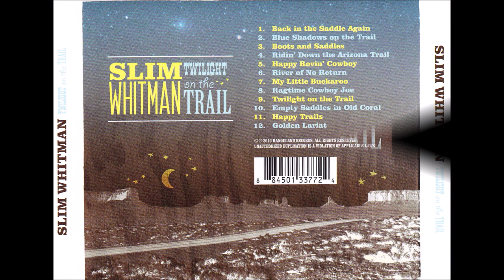Slim Whitman - Happy Rovin' Cowboy [c.2002].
[Written by Bob Nolan]
1st. Recorded 1935 by Sons of The Pioneers

Issued on CD "Twilight On The Trail" [2010]*
* CD Eight Years in the Making*

Recorded Circa 2002 to 2010   Unknown
Slim Whitman [vcl solo/falsetto]  others unknown
Producer :  Byron Whitman

1957  Joined the Grand Ole Opry
1968  Country Music Hall of Fame MUSEUM
                'Walkway of Stars"
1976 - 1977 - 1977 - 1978